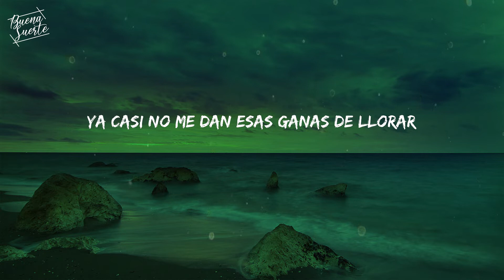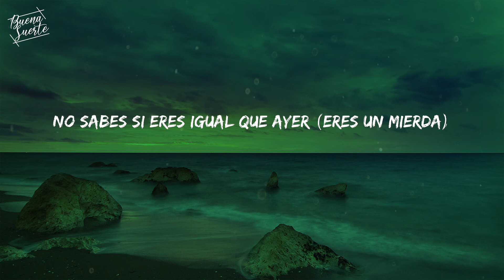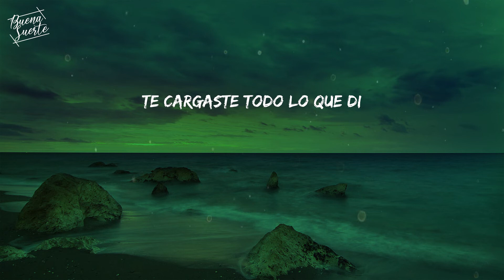(Lyrics) Todo Lamento | Natalia Lacunza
Letra/Lyrics:
No sé bien qué me espera
Ahora es otra ciudad
Me he dejado llevar
A otra velocidad
Voy a rebobinar
Lo que ha pasado pa olvidar
Aunque haya sitios que prefiero evitar
Ya casi no me dan esas ganas de llorar
Por ti
Yo también pensaba que eras para mí
Te cargaste todo lo que di
Y ahora eres todo lamento (todo lamento)
Pero lo siento, te puedes ir
Hoy juro todo lamento
(Bueno, estaba pensando)
(definitivamente) Te puedes ir
No sabes si eres igual que ayer (Eres un mierda)
Tampoco lo que vendrá después
Olvida haberme conocido
Ya no me duele
No lo puedo evitar
Borrarme la mente
Volver a empezar
Sin ti, sin ti
Yo también pensaba que eras para mí (pues no)
Y ahora eres todo lamento
Te juro todo lamento
Pero lo siento (todo lamento)
(mira, no me llames)
Te puedes ir